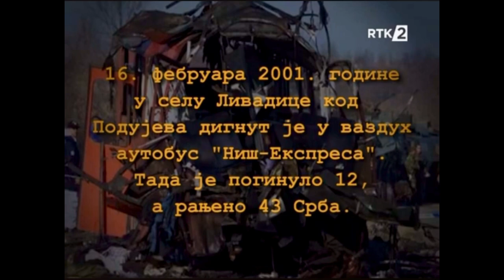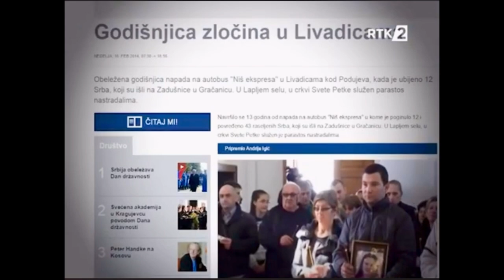Rasti edhe më i rëndë se kafiqi "PANDA" në Pejë 1998! Autobusi Nish Ekspres 2001!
Rasti edhe më i rëndë se kafiqi "PANDA" në Pejë 1998!
SHËRBIMI SERB KA VENDOS EKSPLOZIVIN NË AUTOBUSIN NISH EKSPRESS ME 16 shkurt 2001 , U MBYTËN 12 SERB DHE U PLAGOSËN 43 SERB TË PAGAJSHËM !
Dëshmia e Čedomir Jovanoviqit! Në emisionin "Cirilica" në "Happy-TV" të Beogradit, më 5 tetor 2020 !
Jovanovic: Bomba në makinën time e ngjashme me atë që shpërtheu në autobusin Nish Ekspres me serbë në Podujevë !
Shpërthimi në makinën e Jovanovic ndodhi më 6 shkurt 2001.
shpërthimi në autobusin e Nish-Ekspress që bartëte serbë në një ceremoni fetare në Kosovë, ndodhi 10 ditë më vonë, më 16 shkurt 2001, në afërsi të Podujevës.  Nga ky eksplodim: 12 qytetarë serbë u vranë dhe 43 serb u plagosën.